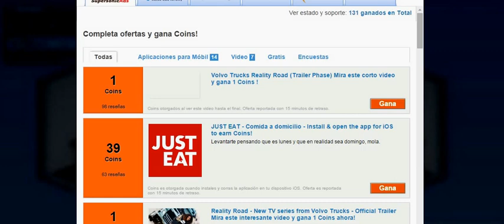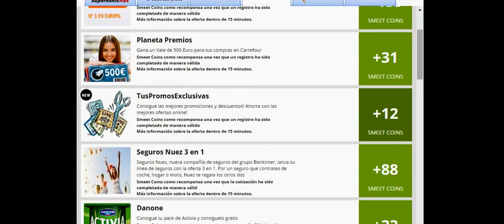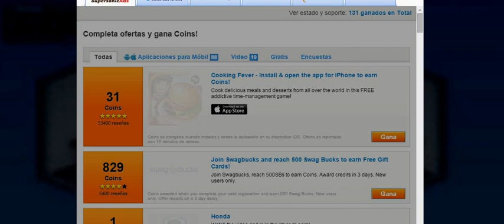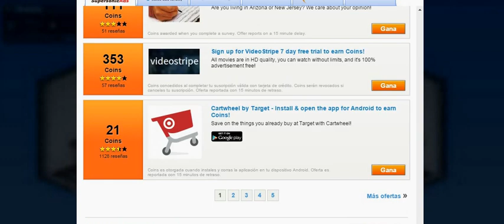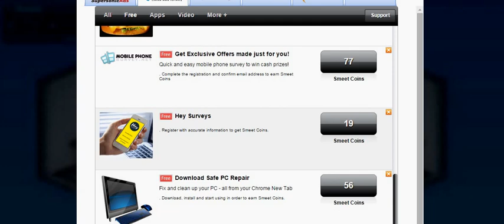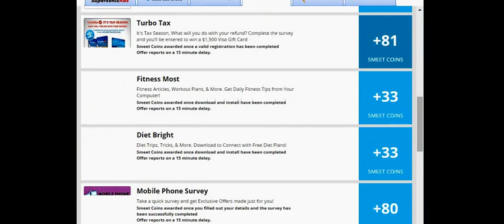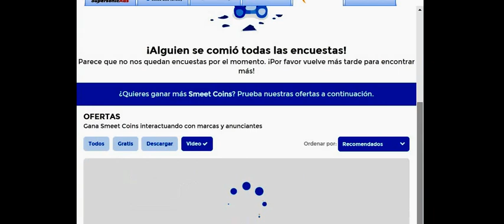como obtener coins gratis en smeet.com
obtener miles de coins gratis al dia totalmente LEGAL en smeet.com. AVISO IMPORTANTE: BAJEN VOLUMEN SE OYE MUY FUERTE xD